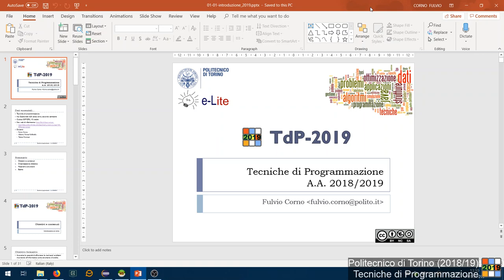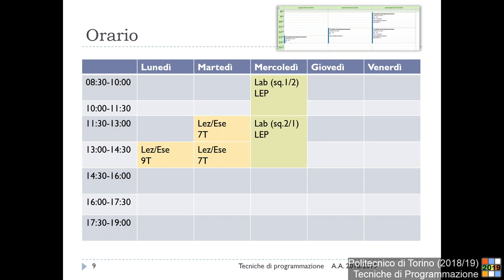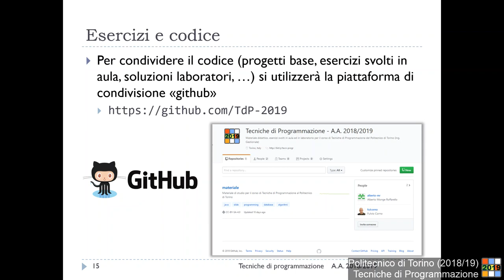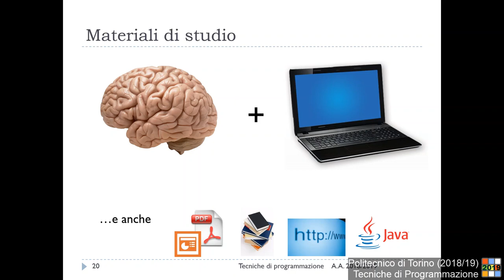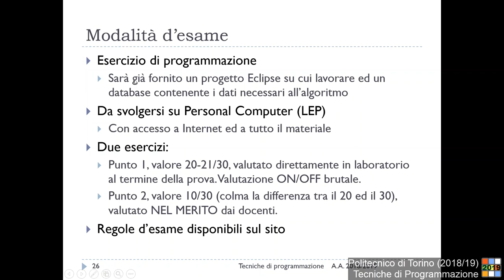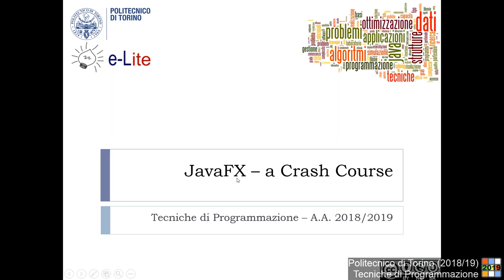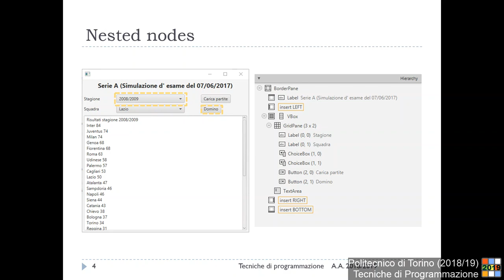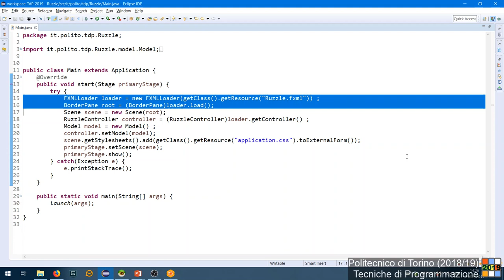TdP-2019-L01: Introduzione al corso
Lezione 01 del 04/03/2019: Introduzione al corso. Concetti fondamentali in JavaFX.